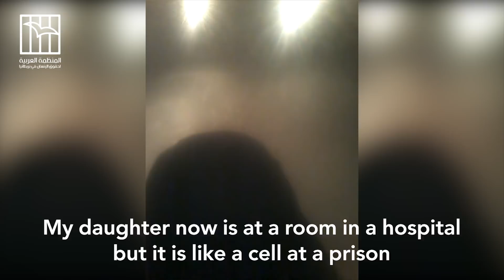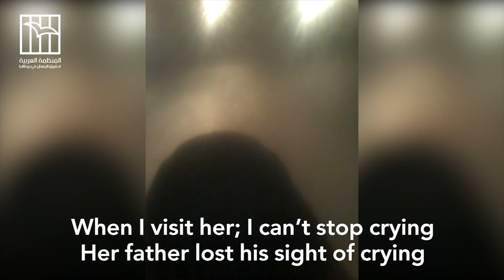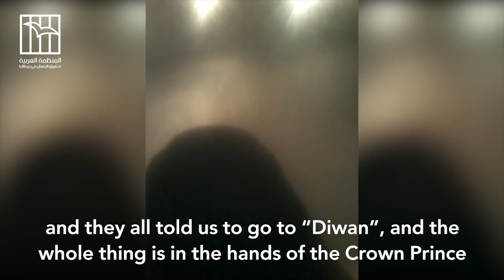والدة المعتقلة الإماراتية علياء عبد النور في رسالة مصورة: ابنتي تتعرض لعملية قتل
ديوان ولي عهد أبو ظبي رفض خمسة طلبات تقدمت بها الأسرة للإفراج الصحي عنها دون مبرر

أوضاع الاحتجاز اللاإنسانية المفروضة على علياء تساهم بصورة كبيرة في تدهور الحالة الصحية لها

علياء محتجزة في غرفة صغيرة في مستشفى مكبلة اليدين والقدمين

قالت والدة المعتقلة الإماراتية علياء عبد النور أن الحالة الصحية لابنتها في تدهور مستمر يهدد حياتها بالخطر، حيث أنها مريضة بالسرطان، مع تعنت كامل من السلطات الإماراتية في الإفراج الصحي عن علياء أو توفير أي رعاية طبية تلائم وضعها الصحي.